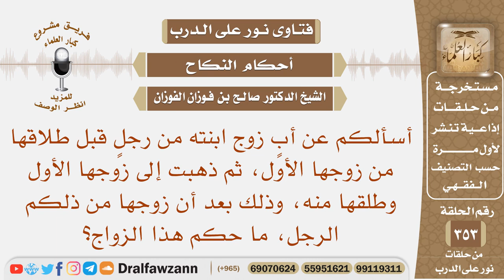أب زوج ابنته من رجل قبل طلاقها من زوجها الأول، وبعد ذلك طلقها زوجها الأول فما حكم زواجها الثاني؟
نص السؤال: أسألكم عن أبٍ زوج ابنته من رجلٍ قبل طلاقها من زوجها الأول، ثم ذهبت إلى زوجها الأول وطلقها منه، وذلك بعد أن زوجها من ذلكم الرجل، ما حكم هذا الزواج؟
السيرة الذاتية :
للاشتراك في قناة الشيخ صالح الفوزان

رئيس الفريق
لمشروع كبار العلماء